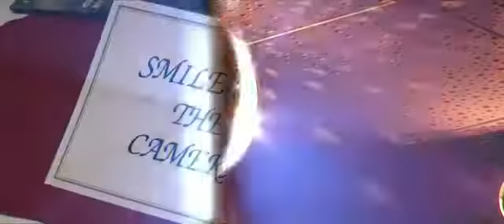Swansea - Whats It Like Video Awards 2012.mp4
The fIrst reality video and biz awards anywhere in the world - right here in south Wales!